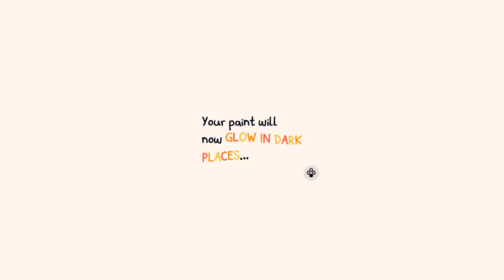Chicory A Colorful Tale Demo (End)